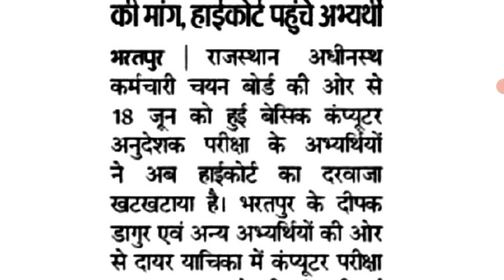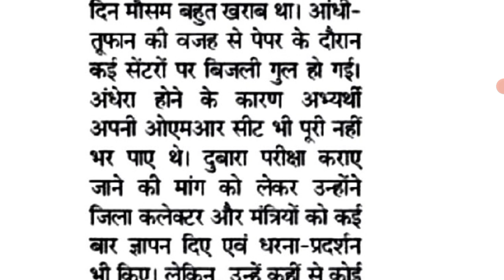हाई कोर्ट से जुड़ी बड़ी खबर! कंप्यूटर अनुदेशक भर्ती! Computer Teachers Vacancy! Computer Instructor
कंप्यूटर अनुदेशक भर्ती से जुड़ी महत्वपूर्ण अपडेट हाईकोर्ट से दोबारा कराने की मांग को लेकर 1 अगस्त को सुनवाई

🖥️☎️🙏हमारा टेलीग्राम ग्रुप लिंक💻 👇👇👇
Computer Teachers Vacancy Notes Pdf download Telegram group 👇👇👇👇

computer anudeshak Cut off m-kay sir
computer Cut off for competitive exams
Ram Ban Hub solved paper
rajasthan computer teacher vacancy, rajasthan computer teacher vacancy 2022 latest news
RBH Class computer teacher vacancy
Rajasthan RBH Classes Computer Instructor bharti Cut Off
rajasthan computer teacher vacancy Today News
rajasthan computer anudeshak Latest update
Rajasthan computer teacher eligibility, rajasthan computer anudeshak RBH classes
rajasthan computer teacher vacancy News